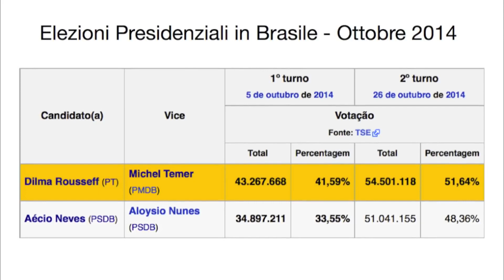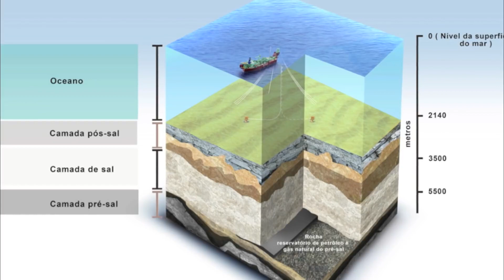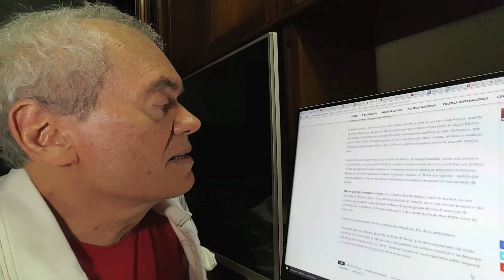0573 Latinoamerica Da Mani Pulite a Lava Jato